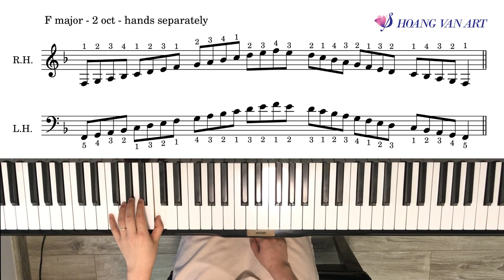Hướng dẫn Gam Fa Trưởng - F major Scale | Piano ABRSM Grade 1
Cô Hoàng Vân sẽ hướng dẫn chúng ta chơi Gam Fa Trưởng (F Major) để chuẩn bị cho kỳ thi ABRSM Grade 1 nhé.